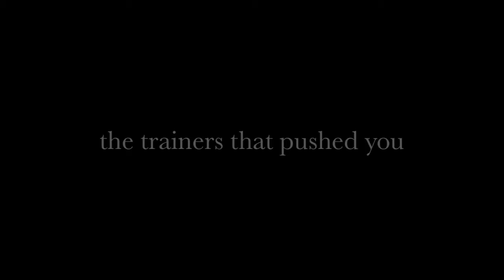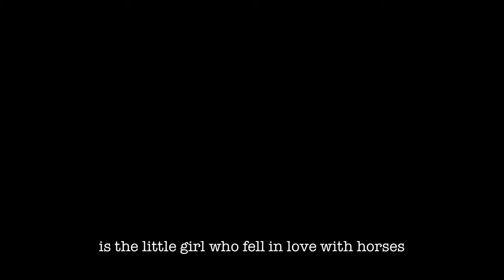BEHIND THE RIDER YOU'VE BECOME [70 SUBS]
Hey guys sorry about the lack of vids in the last month but i've been really busy with school! But now it's hols so lots more vids coming your way!! THANK YOU SO MUCH FOR 70! KEEP SUBBING! LOVE ALL OF U GUYS . :)
the show season is starting soon can't wait, this year i am trying to qualify for royals ! :)
xxx